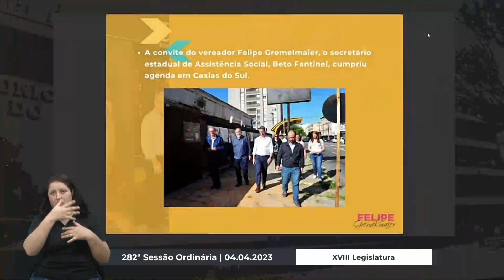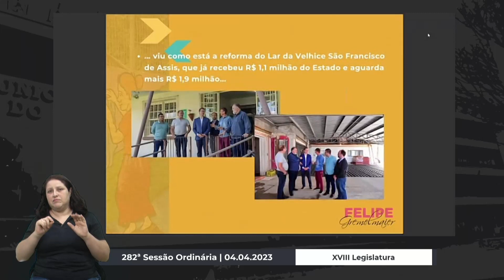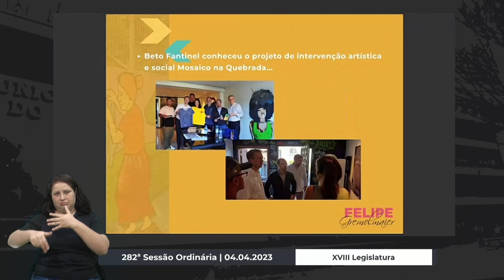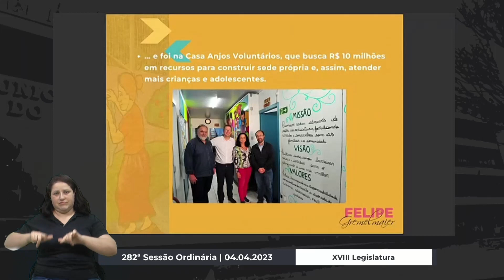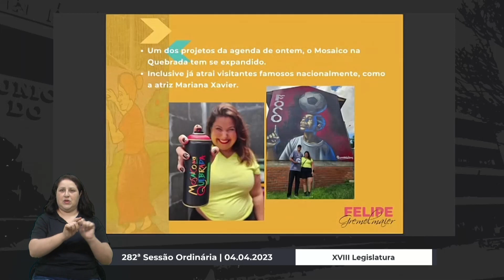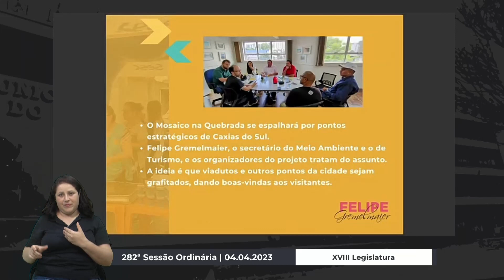19 Declaração de Líder - Felipe Gremelmaier/MDB